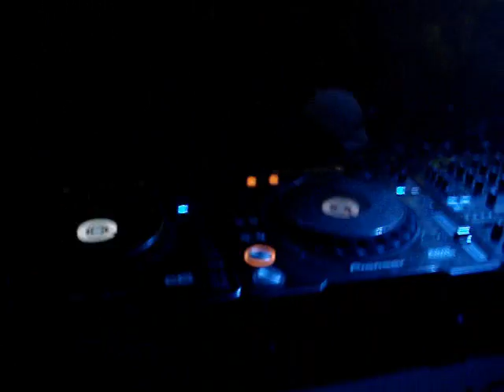NENES 'Agharta' @ SAVE RAVE, TALLINN ESTONIA